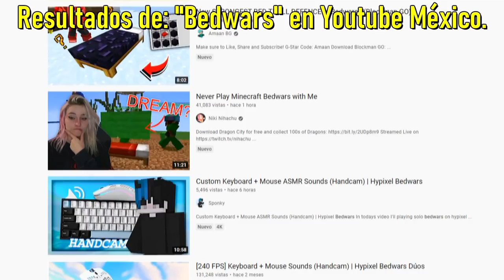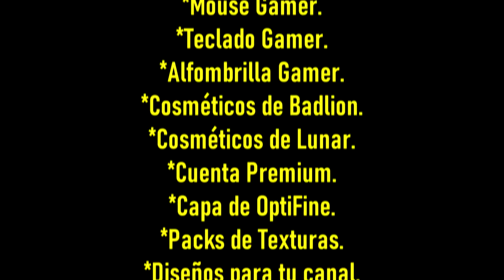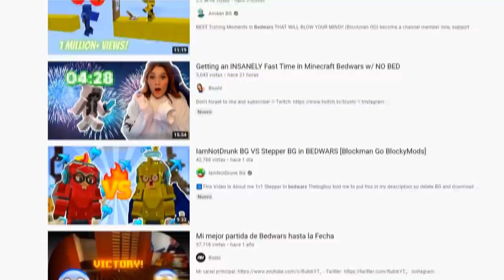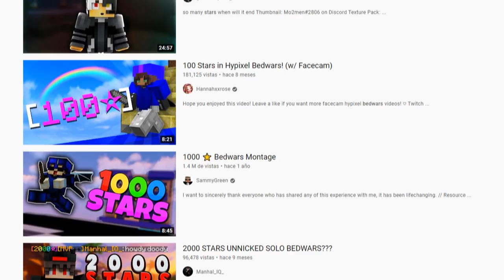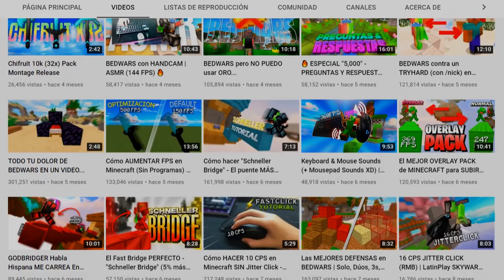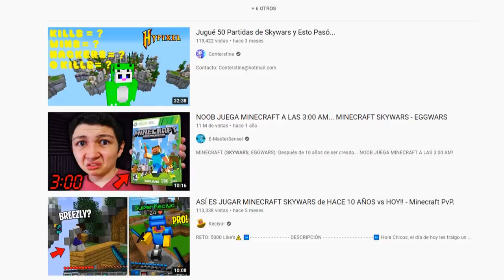BEDWARS ACABARÁ con SKYWARS en 2021!? - Minecraft PvP.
➡️- - - - - - - - - - - - - - - DESCRIPCIÓN - - - - - - - - - - - - - - - - - - -⬅️

Hola Chicos, el día de hoy les traigo un nuevo video en el que les hablo acerca de la situación que está teniendo Skywars, y Bedwars en este 2021, y si Bedwars podrá superar a Skywars por siempre... ¿Ustedes qué opinan?

👉IP: mc.hycraft.us

🔹Clips usados:

🔸WalkgroundHD: Video en oculto. XD

🔹Temas hablados:

Comienzo: 0:00
Sorteo: 0:51
Introducción: 1:16
Repetitividad: 2:18
YouTubers: 3:14
Nuevos YouTubers de Bedwars: 3:46
Mi experiencia con Bedwars: 5:07
Técnicas clave: 5:31
Habla hispana vs inglesa: 6:30
Skywars en el olvido: 7:24
Conclusión: 9:00

➡️- - - - - - - - - - - - - - - COMPUTADORA - - - - - - - - - - - - - - - - - -⬅️

🌟Procesador: Ryzen 7 - 1700 X.

🌟Memoria RAM: 16 GB. (2x8 GB.)

🌟Audífonos: Logitech G233.

🌟Micrófono: HyperX Quadcast.

           ☀️DPI: 750.

➡️- - - - - - - - - - - - - - - - MINECRAFT - - - - - - - - - - - - - - - - - - - -⬅️

🌟Sensibilidad:
🌟FOV:
            ☀️SkyWars: 70.
            ☀️PvP: 63.
            ☀️Otras Modalidades: 70.

➡️- - - - - - - - - - - - - - - - GRABACIÓN - - - - - - - - - - - - - - - - - - - -⬅️

➡️- - - - - - - - - - - - - - - - - - EDICIÓN - - - - - - - - - - - - - - - - - - - - -⬅️

🌟Programa de Edición: Sony Vegas Pro 15.
🌟Tiempo de Edición: De 2 - 5 Horas.
🌟Tiempo de Renderización: 1 Hora.

➡️- - - - - - - - - - - - - - - INFORMACIÓN - - - - - - - - - - - - - - - - - - -⬅️

🌟Nombre: Arturo Rodríguez Reyes.
🌟País: México, D.F.
🌟Edad: 20 años.